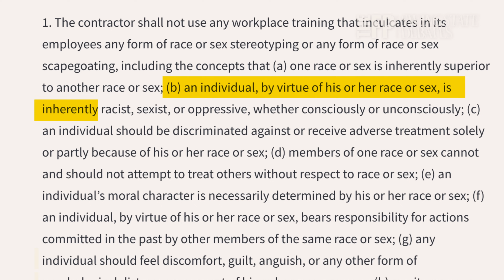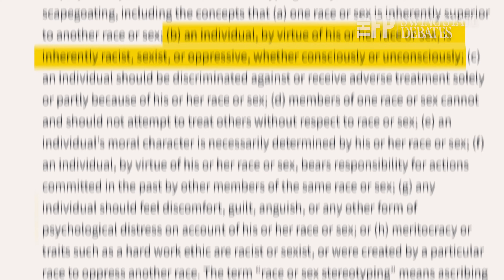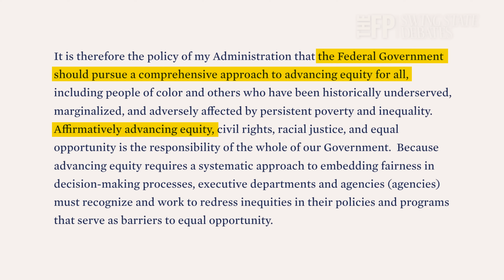Conservatives & Progressives Debate Race and Racism in America | SWING STATE DEBATES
In the lead-up to the election, Ben Kawaller embarks on a mission to mend America’s fractured political landscape, orchestrating provocative conversations among voters from different ends of the ideological spectrum.

Taking place in various swing states across the country, each episode focuses on a specific hot-button issue, unfolding as an unpredictable microcosm of America’s broader political drama. As tempers flare and deeply held beliefs clash, Ben challenges participants to look beyond party lines and truly hear each other out, with an aim to cultivate understanding in a country that seems to have forgotten how to listen.

Presented by the David Merage Foundation and ‪@weareevokemedia‬.

Chapters
0:00 Introductions
2:04 What is racism?
12:48 Race vs. Class
21:42 Woke Workplaces
30:09 Colorblindness
37:50 DEI Policies
49:15 Common Ground